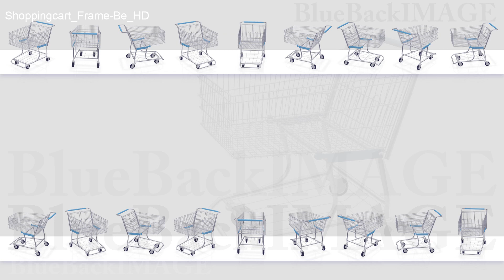Shopping Cart Gift Present Shop Sale Christmas Shoppingcart Frame Be HD